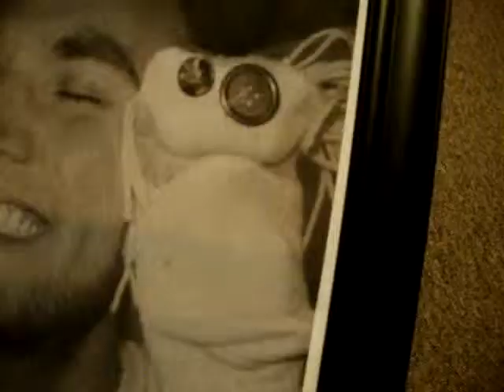The Greatest Love Story Ever Told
Romeo and Juliet?  Nope.
Casablanca?  Not even close.
The first 10 minutes of Up?  Suck it.

Special guest appearance by Michael (mikehb73).